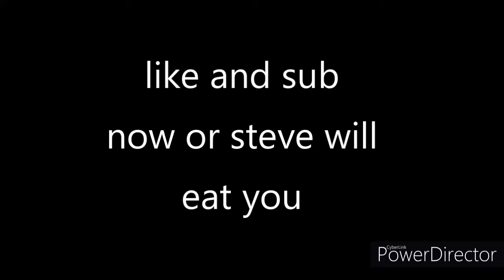skyblock episode 2 (the end)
I already finished the series?